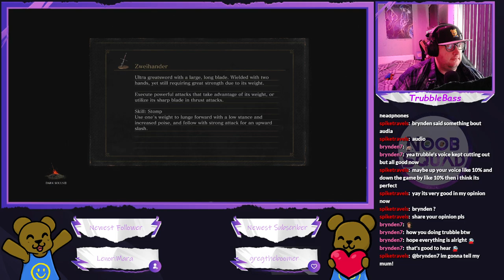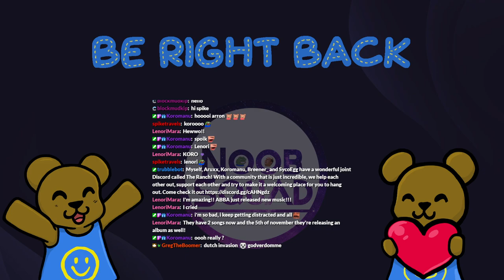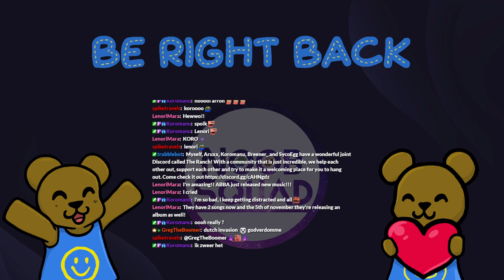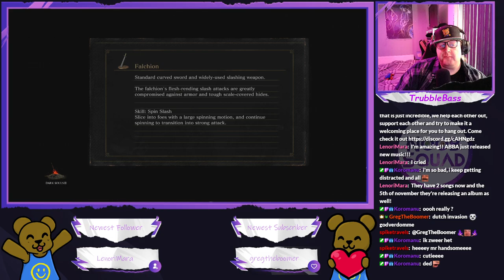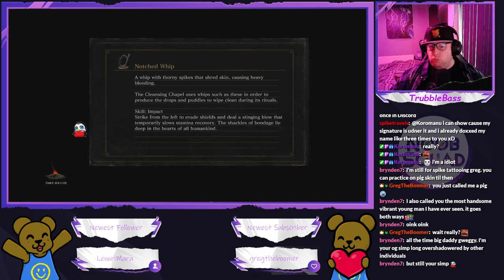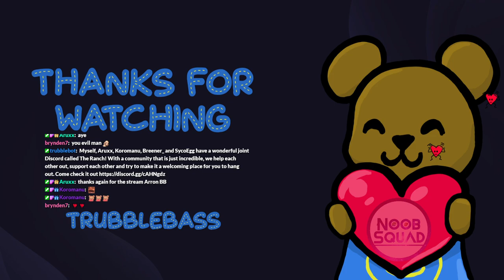Dark Souls 3 - Where did I leave that bloody scroll again? (Part 3)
So... a whole lotta deaths this stream and not much progress. I was hoping to get at least one boss done and instead I got my ass handed to me D: